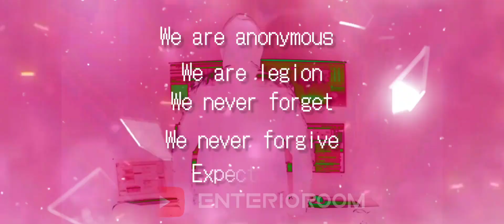𝗬𝗢𝗨𝗥 𝗧𝗛𝗜𝗡𝗚𝗦📱vs 𝗠𝗬 𝗧𝗛𝗜𝗡𝗚𝗦 🖥 ~ ⚡we👀 are 😈 anonymous ❤ | hacker attitude status 🔥enter10room